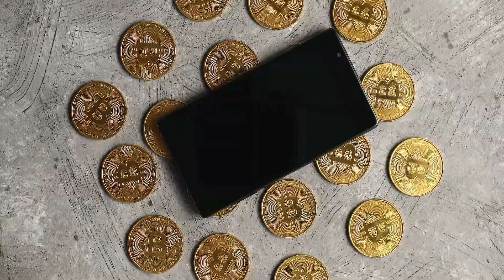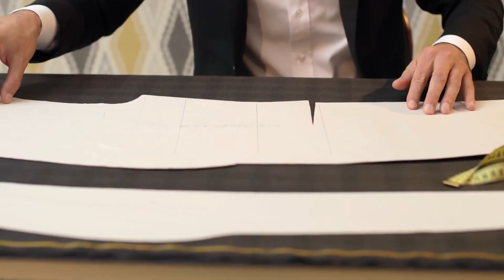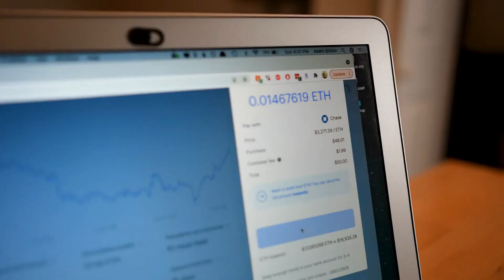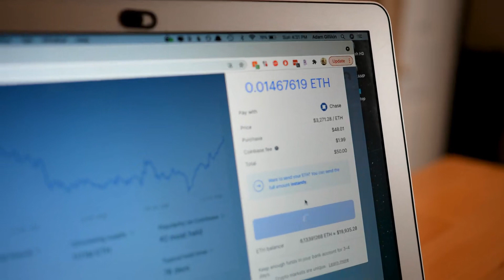Tập 1 | Bạo Quân Mỗi Đêm Mộng Ta Audio | Chương 1 - 10 | Ngôn Tình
Truyện: BẠO QUÂN MỖI ĐÊM MỘNG TA Tập 1
Tác giả: Ngũ Nguyệt Cẩm
Thể loại: Ngôn Tình, Xuyên Việt
Identifier: 63f5bdf0efbdcab7d15eedc8

Chi tiết các chương:
00:00:00 Chương 1 : 01
00:14:45 Chương 2 : 02
00:30:29 Chương 3 : 03
00:45:10 Chương 4 : 04
00:58:18 Chương 5 : 05
01:11:07 Chương 6 : 06
01:25:08 Chương 7 : 07
01:39:45 Chương 8 : 08
01:52:28 Chương 9 : 09
02:07:09 Chương 10 : 10